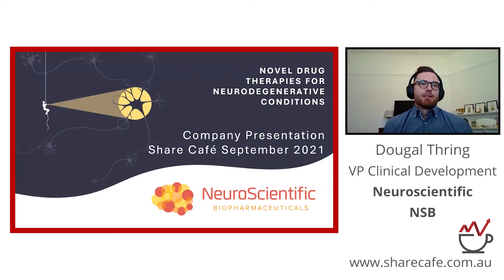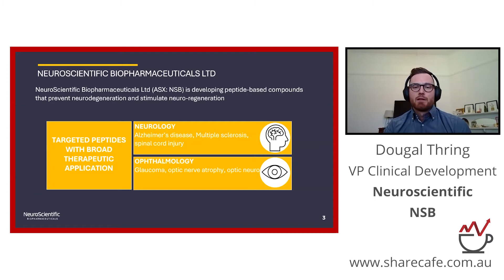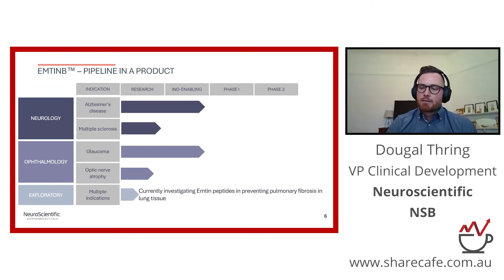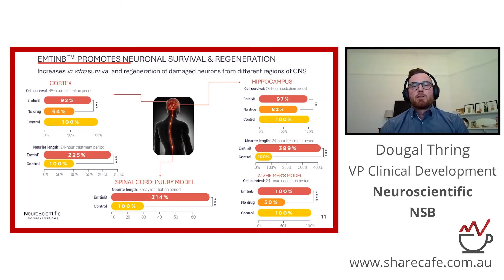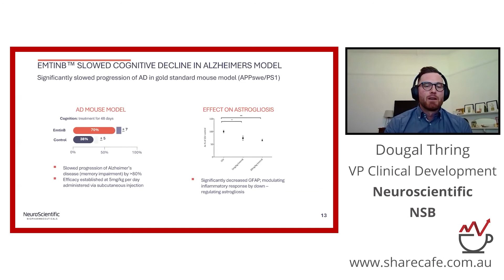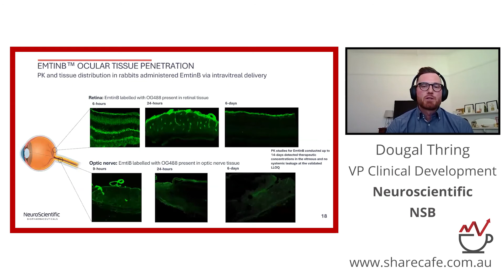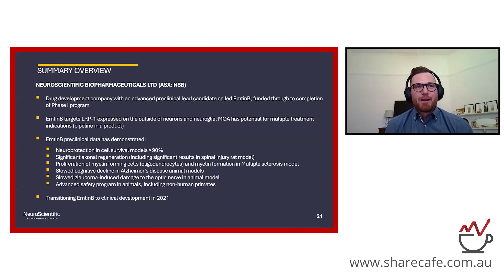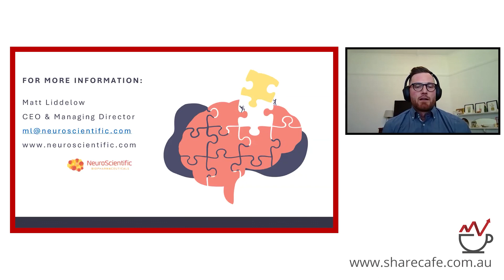Peptide based therapies for neurodegenerative conditions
Dougal Thring  - VP Clinical Development - NeuroScientific Biopharmaceuticals is developing novel peptide-based pharmaceutical products that target a number of neurological disorders and diseases of the eye that have high unmet medical needs.